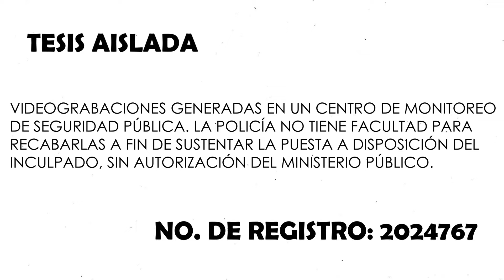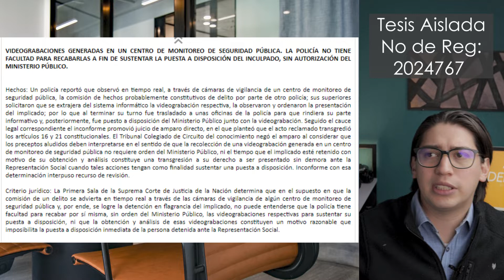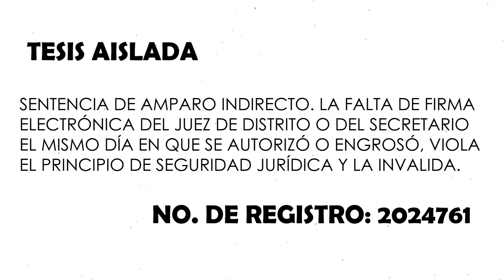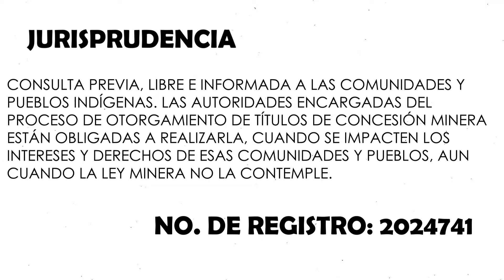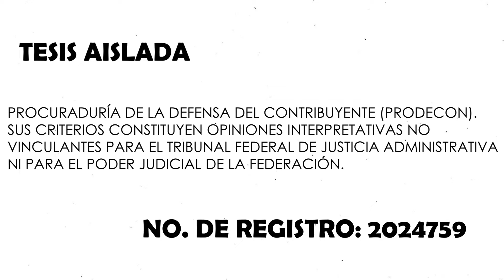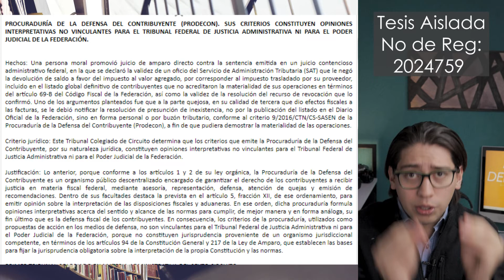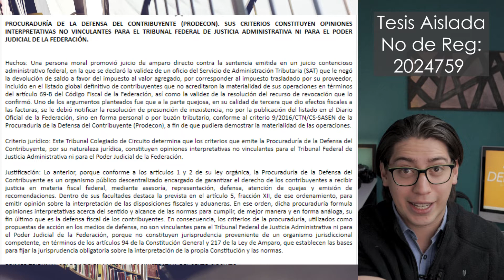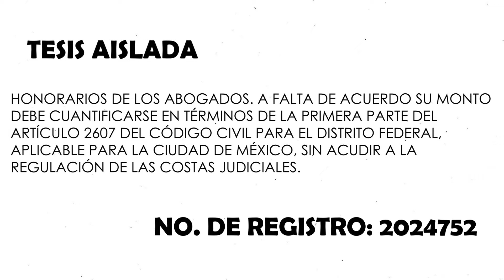Semanario Judicial 3 de Junio 2022 | DERECHOLOGÍA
El día de hoy como todos los lunes, comparto contigo 5 de los criterios más interesantes que fueron publicados recientemente en el semanario judicial.

00:00 Presentación

00:57 VIDEOGRABACIONES GENERADAS EN UN CENTRO DE MONITOREO DE SEGURIDAD PÚBLICA. LA POLICÍA NO TIENE FACULTAD PARA RECABARLAS A FIN DE SUSTENTAR LA PUESTA A DISPOSICIÓN DEL INCULPADO, SIN AUTORIZACIÓN DEL MINISTERIO PÚBLICO.

04:39 SENTENCIA DE AMPARO INDIRECTO. LA FALTA DE FIRMA ELECTRÓNICA DEL JUEZ DE DISTRITO O DEL SECRETARIO EL MISMO DÍA EN QUE SE AUTORIZÓ O ENGROSÓ, VIOLA EL PRINCIPIO DE SEGURIDAD JURÍDICA Y LA INVALIDA.

07:02 CONSULTA PREVIA, LIBRE E INFORMADA A LAS COMUNIDADES Y PUEBLOS INDÍGENAS. LAS AUTORIDADES ENCARGADAS DEL PROCESO DE OTORGAMIENTO DE TÍTULOS DE CONCESIÓN MINERA ESTÁN OBLIGADAS A REALIZARLA, CUANDO SE IMPACTEN LOS INTERESES Y DERECHOS DE ESAS COMUNIDADES Y PUEBLOS, AUN CUANDO LA LEY MINERA NO LA CONTEMPLE.

11:07 PROCURADURÍA DE LA DEFENSA DEL CONTRIBUYENTE (PRODECON). SUS CRITERIOS CONSTITUYEN OPINIONES INTERPRETATIVAS NO VINCULANTES PARA EL TRIBUNAL FEDERAL DE JUSTICIA ADMINISTRATIVA NI PARA EL PODER JUDICIAL DE LA FEDERACIÓN.

13:37 HONORARIOS DE LOS ABOGADOS. A FALTA DE ACUERDO SU MONTO DEBE CUANTIFICARSE EN TÉRMINOS DE LA PRIMERA PARTE DEL ARTÍCULO 2607 DEL CÓDIGO CIVIL PARA EL DISTRITO FEDERAL, APLICABLE PARA LA CIUDAD DE MÉXICO, SIN ACUDIR A LA REGULACIÓN DE LAS COSTAS JUDICIALES.

VIDEOGRABACIONES GENERADAS EN UN CENTRO DE MONITOREO DE SEGURIDAD PÚBLICA. LA POLICÍA NO TIENE FACULTAD PARA RECABARLAS A FIN DE SUSTENTAR LA PUESTA A DISPOSICIÓN DEL INCULPADO, SIN AUTORIZACIÓN DEL MINISTERIO PÚBLICO.

SENTENCIA DE AMPARO INDIRECTO. LA FALTA DE FIRMA ELECTRÓNICA DEL JUEZ DE DISTRITO O DEL SECRETARIO EL MISMO DÍA EN QUE SE AUTORIZÓ O ENGROSÓ, VIOLA EL PRINCIPIO DE SEGURIDAD JURÍDICA Y LA INVALIDA.

CONSULTA PREVIA, LIBRE E INFORMADA A LAS COMUNIDADES Y PUEBLOS INDÍGENAS. LAS AUTORIDADES ENCARGADAS DEL PROCESO DE OTORGAMIENTO DE TÍTULOS DE CONCESIÓN MINERA ESTÁN OBLIGADAS A REALIZARLA, CUANDO SE IMPACTEN LOS INTERESES Y DERECHOS DE ESAS COMUNIDADES Y PUEBLOS, AUN CUANDO LA LEY MINERA NO LA CONTEMPLE.

PROCURADURÍA DE LA DEFENSA DEL CONTRIBUYENTE (PRODECON). SUS CRITERIOS CONSTITUYEN OPINIONES INTERPRETATIVAS NO VINCULANTES PARA EL TRIBUNAL FEDERAL DE JUSTICIA ADMINISTRATIVA NI PARA EL PODER JUDICIAL DE LA FEDERACIÓN.

HONORARIOS DE LOS ABOGADOS. A FALTA DE ACUERDO SU MONTO DEBE CUANTIFICARSE EN TÉRMINOS DE LA PRIMERA PARTE DEL ARTÍCULO 2607 DEL CÓDIGO CIVIL PARA EL DISTRITO FEDERAL, APLICABLE PARA LA CIUDAD DE MÉXICO, SIN ACUDIR A LA REGULACIÓN DE LAS COSTAS JUDICIALES.